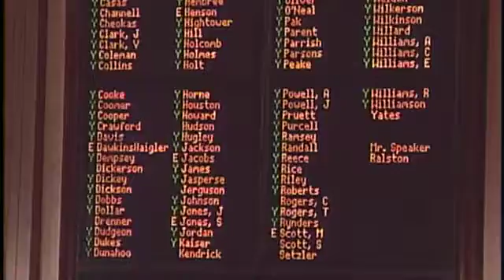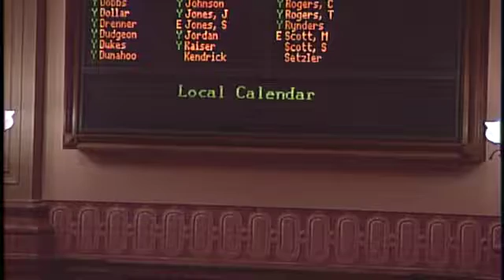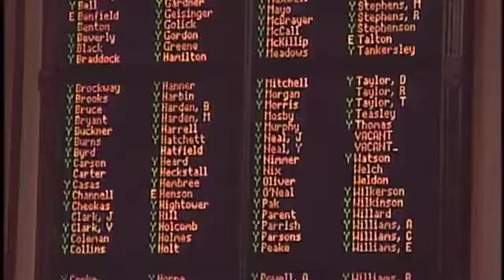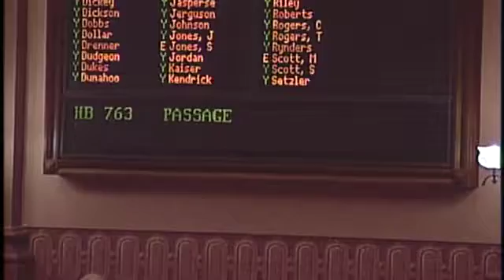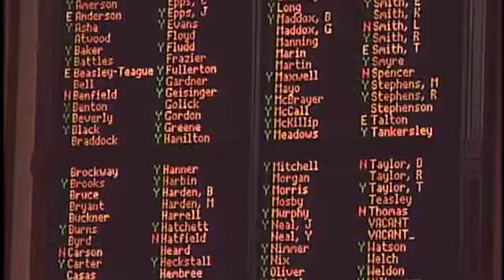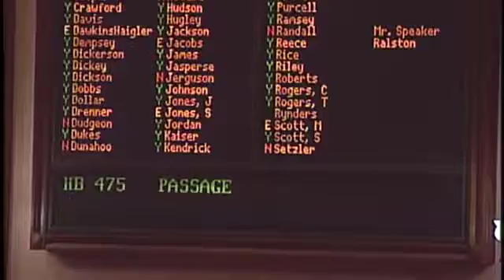GA House Day 13- Thursday, February 2, 2012